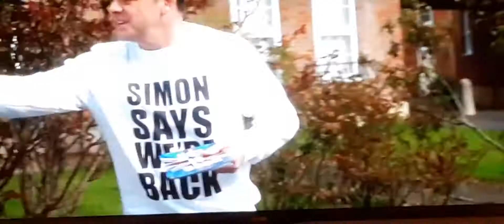Britain's Got Talent: The Return Of The Show And The Start Of Series 15.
From Britain's Got Talent Series 15.